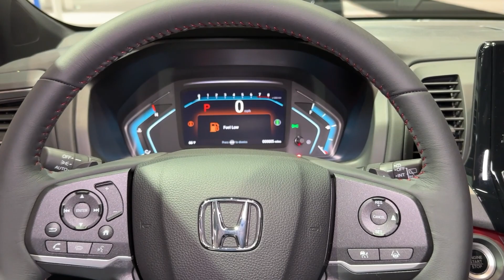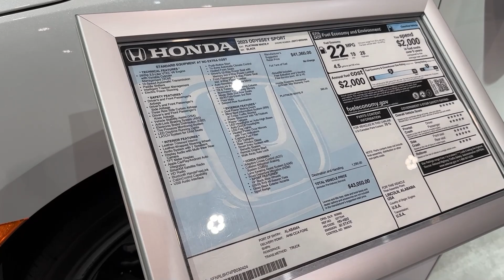The Best Family Van ? 2023 Honda Odyssey Sport